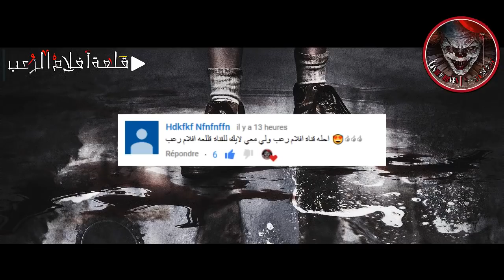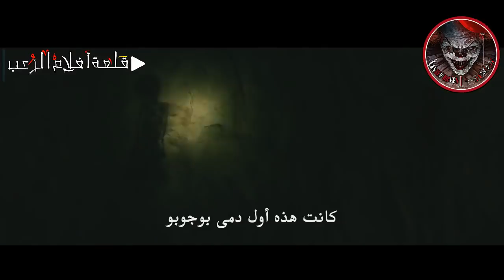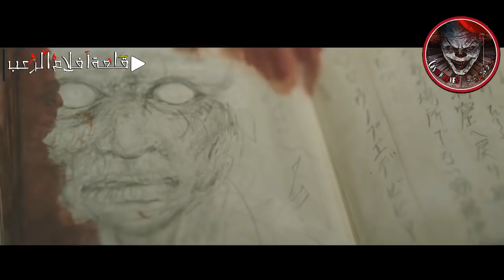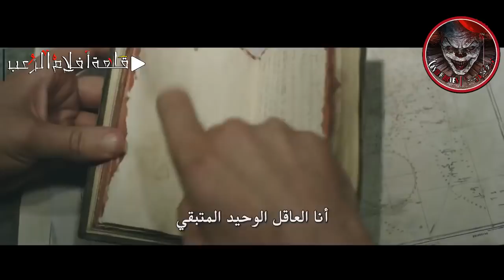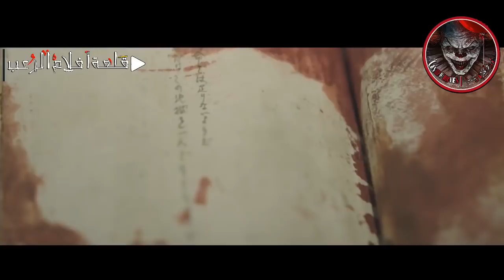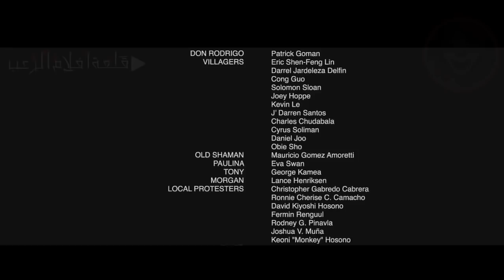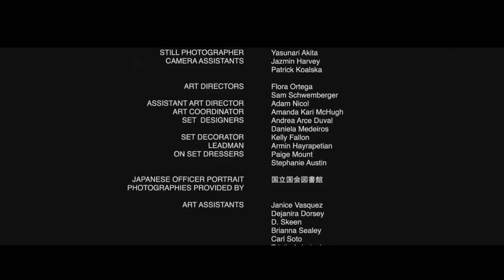جهنم حيث يعيش الموت .فيلم رعب قوي مترجم